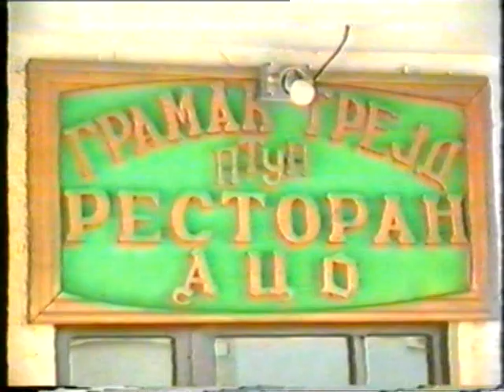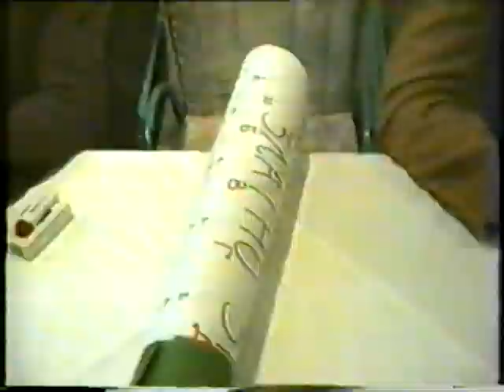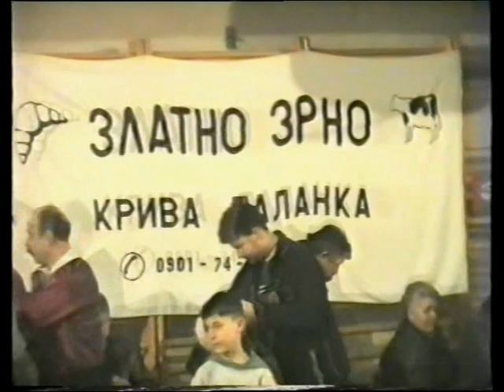KRIVA PALANKA, MAL FUDBAL 98